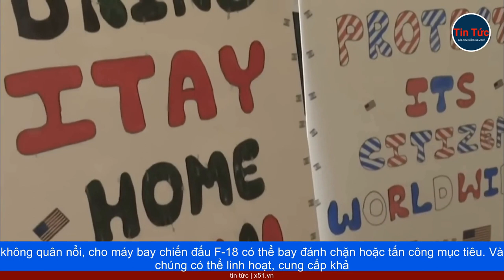MỸ SẼ HỖ TRỢ ISRAEL DÙ GHẾ CHỦ TỊCH HẠ VIỆN ĐANG TRỐNG | HỖ TRỢ QUÂN SỰ CỦA MỸ CHO ISRAEL ĐẾN NAY GỒ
Lãnh đạo đa số Thượng viện Chuck Schumer cho biết hôm Chủ nhật rằng, Hạ viện sẽ thông qua gói viện trợ quân sự, để giúp Israel trong cuộc chiến chống lại nhóm Hồi giáo Palestine Hamas.